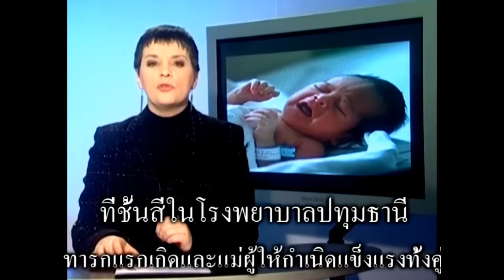Osonó Színházműhely - Interjú Fazakas Misivel a Thaiföldre adaptált osonós előadásról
További információk és videók a weboldalon